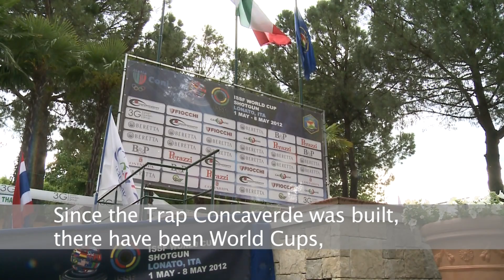Competition Manager Interview - Daniele Ghelfi - ISSF Shotgun World Cup 2012, Lonato (ITA)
Chatting with Daniele Ghelfi, the Competition Manager and protagonist of the Organizing Committee of the 2012 ISSF World Cup in Shotgun events in Lonato (ITA), the last world-class match before the London Olympics.